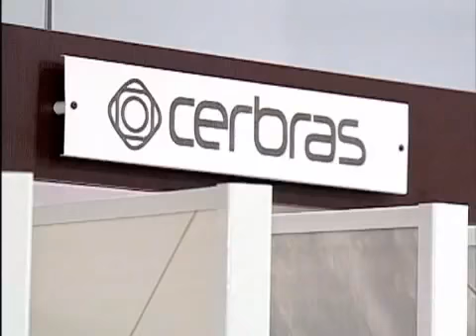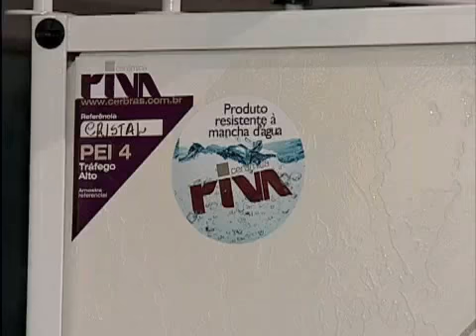CERBRAS - Expo Revestir 2011 - Em espanhol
Cerbras na Expo Revestir 2011 (em espanhol)